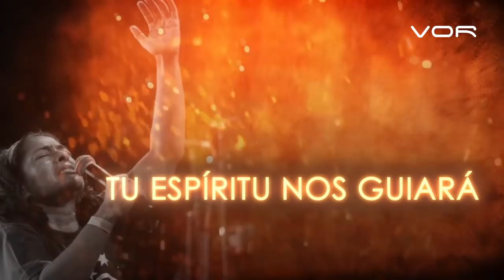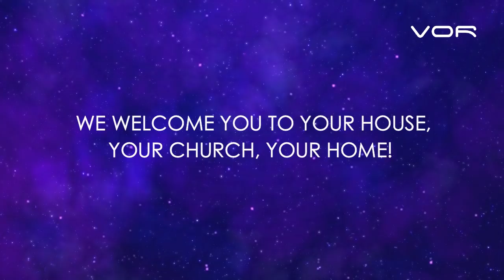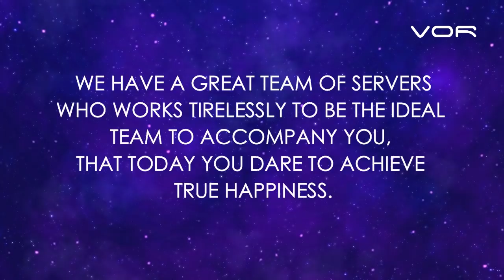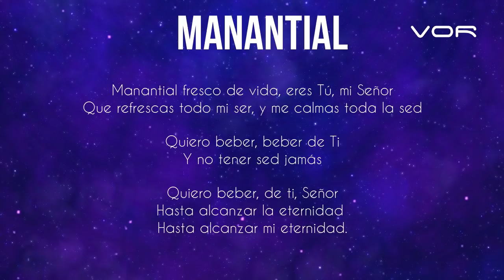"LOS ENEMIGOS DE ISRAEL - 1" 14 De Diciembre de 2020 (Contáctanos +57 315 3900147)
NUESTRO PAN DE CADA DÍA

Un programa de: Alfredo Peña Ruiz
Producción General: VOR
Producción ejecutiva: Paloma de Peña @paloma_de_p